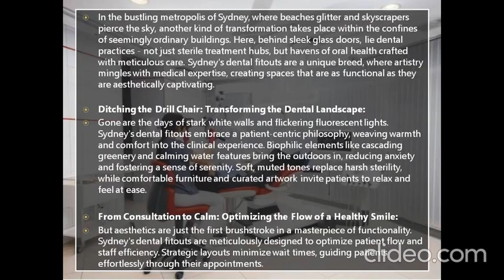Beyond the Drill: Designing Dental Fitouts in Sydney - Where Smile Meets Style